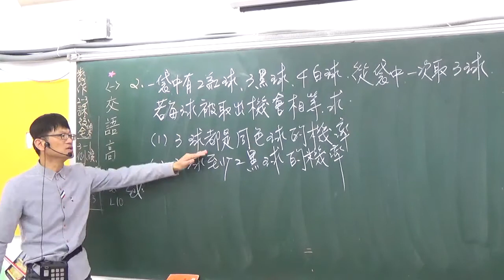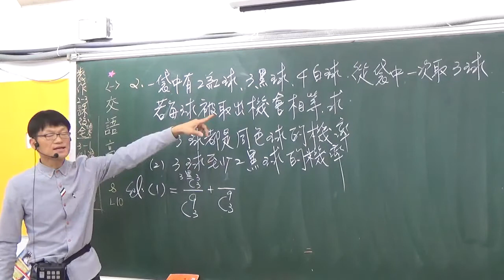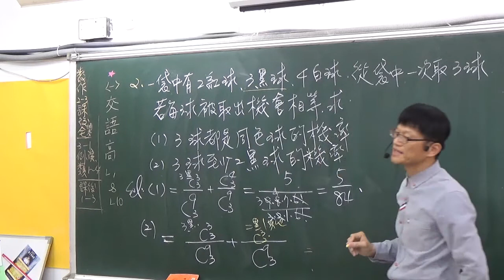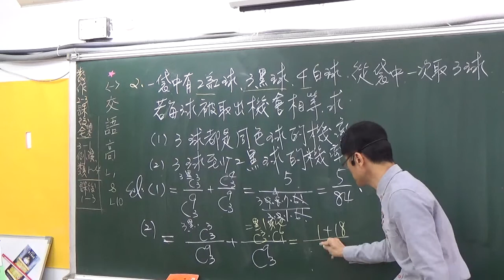B2---3--2---範例2---袋中有2紅3黑4白球一次抽3球求至少兩黑球的機率